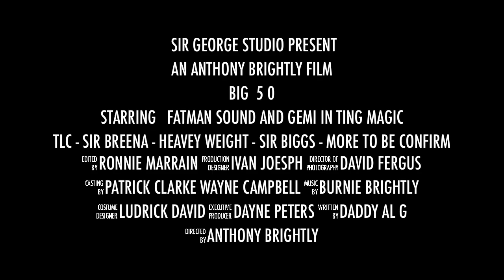sir george big 50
SIR GEORGE STUDIO PRESENT on

        BIG  5 0  BIRTHDAY PARTY
at The Black Grape, Platinum Suite, west green road, Tottenham
doors open 10.30pm to 6 am
this is going to be a once in a life time experience

STARRING  SIR GEORGE SOUND -DADDY AL G   FATMAN SOUND - GEMI IN TING MAGIC - TLC - SIR BREENA - HEAVEY WEIGHT SOUND - SIR BIGGS - ROY MEDALLION -CASUAL AFFAIR - Cass Manhattan

 SIR GEORGE CREW
RONNIE MURRAIN -  IVAN JOESPH - DAVID FERGUS-PATRICK
CLARKE WAYNE  - CAMPBELL - BURNIE BRIGHTLY
LUDRICK DAVID - DAYNE PETERS
DADDY AL G  - ANTHONY BRIGHTLY